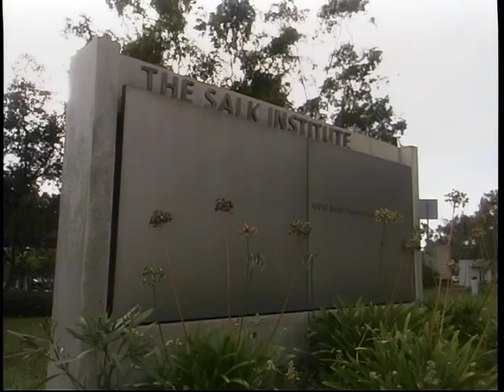Salk Institute -- Juan Carlos Izpisúa Belmonte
Salk PI, Juan Carlos Izpisúa Belmonte,  shares his research in regeneration with viewers of The American Health Journal.